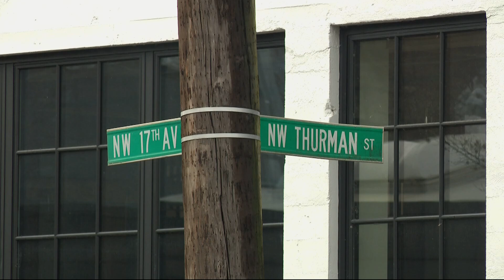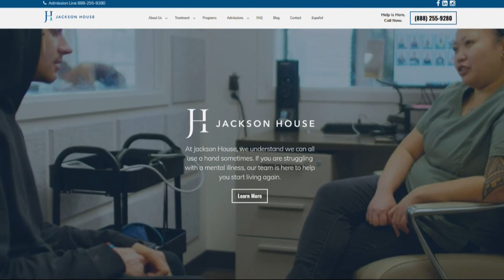Portland developer to turns vacant building into mental health center and housing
Instead of offices, an abandoned building in Northwest Portland will include a mental health crisis center and transitional housing.